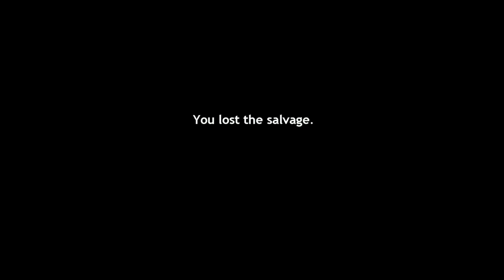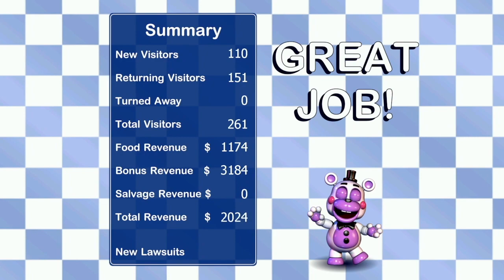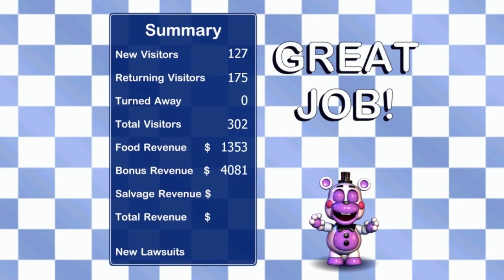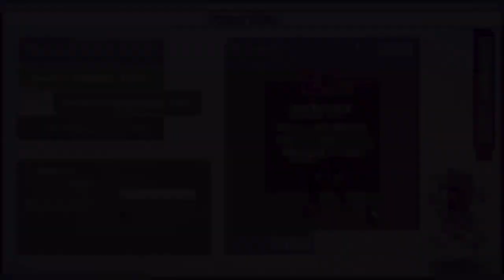THIS..is NOT COOL... /Freddy Fazbears Pizzeria Sim. Part 3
Today were picking up on night 5 due to me doing nights 3 and 4 off camera to figure out how to actually play the game! Hope you enjoy I really liked the montage part!

Hey thanks a lot for clicking on my video I had a lot of fun making it and if you enjoyed let me know and if you really want to consider subscribing or even just liking it helps me a lot and pushes me to continue to improve my videos! Or have any feedback for me ofthings you'd like changed let me know and I' ll consider it!  ;)

One of my top priorities on this channel is to do two things 1. Deliver nicely edited entertaining gameplay and 2. Make you laugh. Everything else is just a bonus as these videos are made just to entertain you and make your day a little better I know I have a long ways to go with my editing and other things but do not worry I am in the stages of getting a capture card to start making better quality videos on even more games!

My Twitch streaming every Tuesday and Thursday if I feel like it!-( Don't really Stream anymore...due to lack of views and such but every now and then ill do one so keep your eyes peeled.